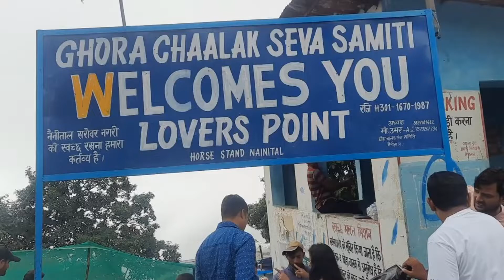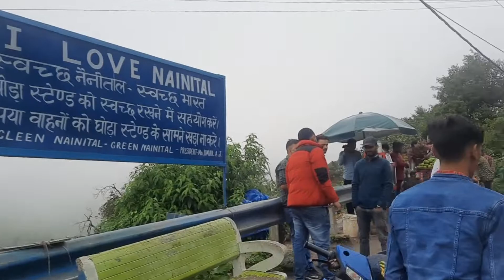Lovers Point Nainital II Suicide Point Nainital II Lovers & Suicide Point II Nainital Sightseeing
Lover's Point is famous for the scenic views it provides. The Lovers Point is genuinely romantic and extremely appreciated by couples in love. A small walk through the rocky road from the parking lot takes you to this point. The mesmerizing beauty of this place is liked and frequented by many tourists. One can avail horse from this point to upper points like Tiffin Top, Naina peak, etc. which are not accessible by vehicles.

Contiguous the cliff of Lovers Point there lies the Suicide Point, the awfulness of everything. Many people have jumped off from this point and committed suicide and that is how this point got such a controversial name. The view from the suicide point is no less exciting than the one from Lover's Point.